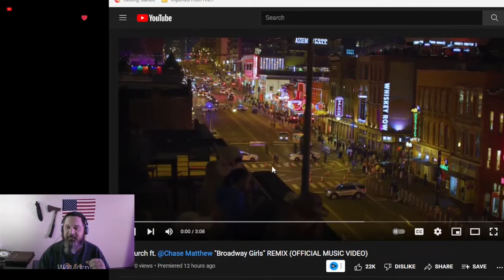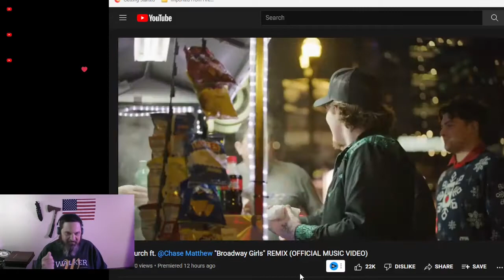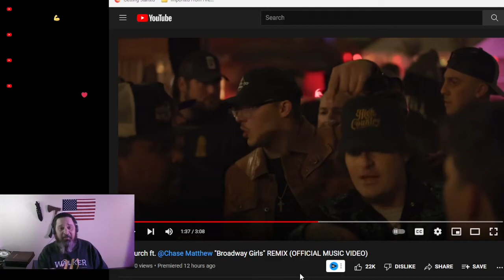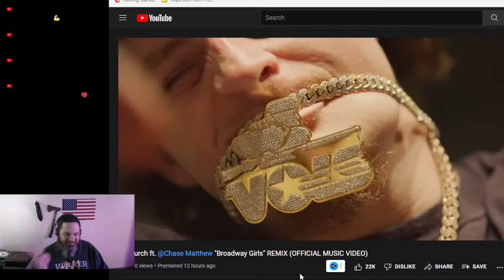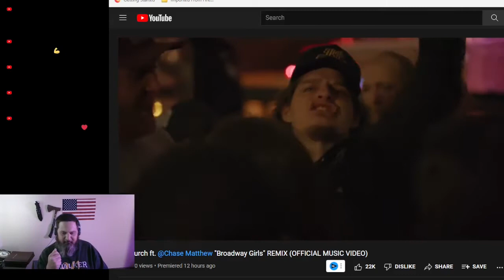Upchurch ft Chase Matthew Broadway Girls Reaction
Direct Consultations available on Minnect